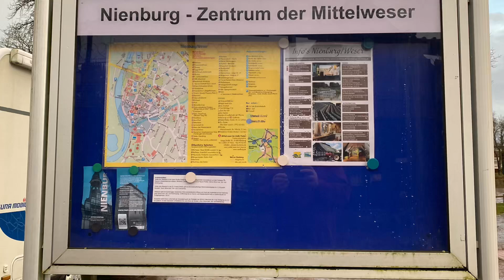Camperplaats in Nienburg aan de Weser Duitsland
Overzicht vande Camperplaats in Nienburg aan de Weser waar we nu zijn
Geen toiletten en douchen maar die hebben wij toch aan boord
Voor de rest àlles aanwezig en verhard op loopafstand van het centrum via loopbrug over de Weser
En de CP ligt direct aan de Weser
Adres :
Oyler Straße
Nienburg/Weser, Duitsland
31582